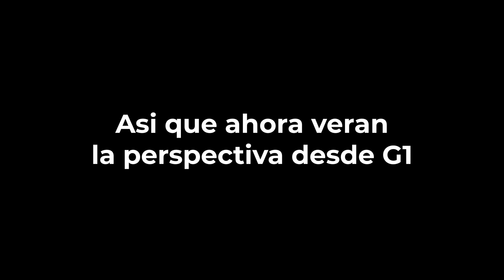EL MEJOR DEBUT DE TATIS JUNTO CON LOS PADRES | MLB COOP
Junto a @g1baseball nos pusimos a jugar partidos de Co-Op para el debut del gran Tatis Jr.!

Si te gusta el video recuerda dar like comentar y compartir ya que me ayuda muchisimo!

Recuerda unirte a nuestro discord!